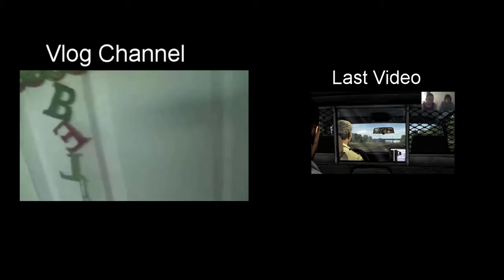WE CANT GET AWAY FROM THESE ZOMBIES - The Walking Dead Part 2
Today we're here to play The Walking Dead Season 1 Part 2